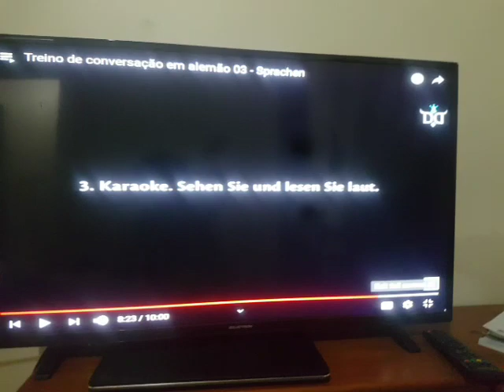Alemão cmpsvd1970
Lander stadte sprachen